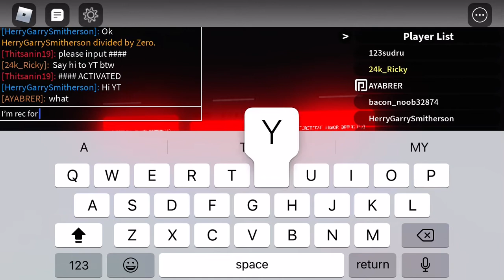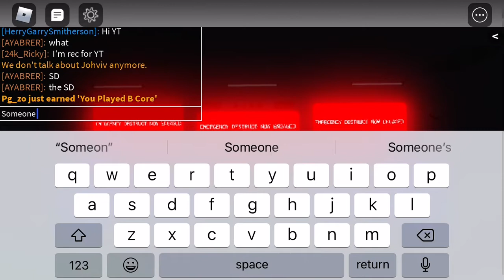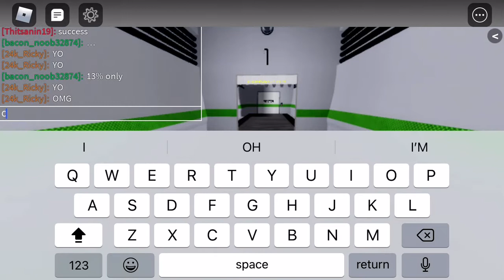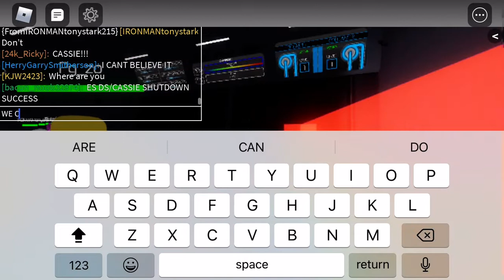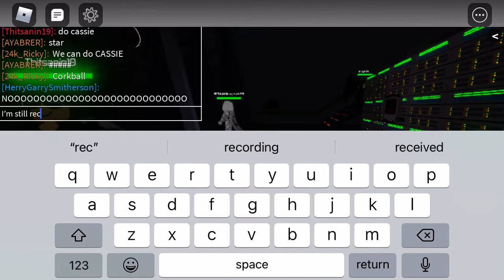I SHUTDOWN ESDS! | Roblox B Core